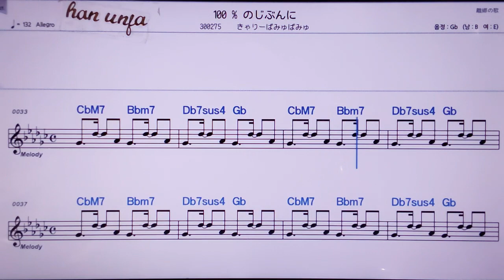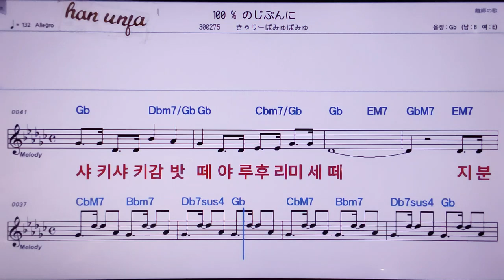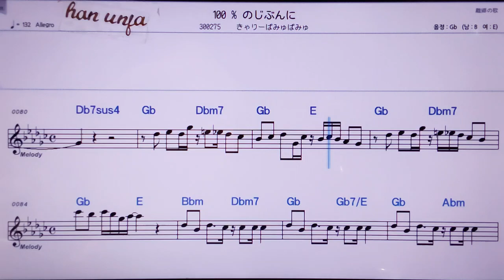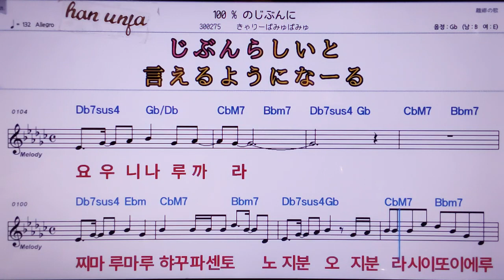💖햐꾸파센토노지분니/카리바뮤바유뮤 👍MR,노래방, 악보, 코드,Karaoke With Sheet Music